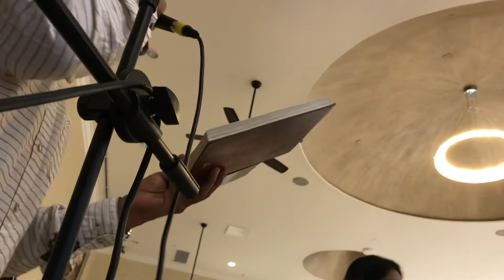Mehraan da mihn barsaa